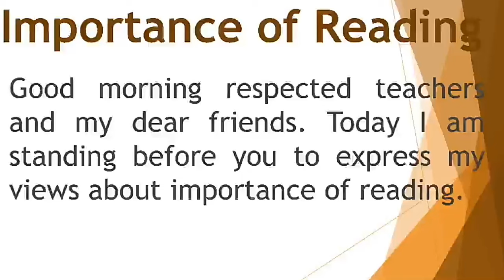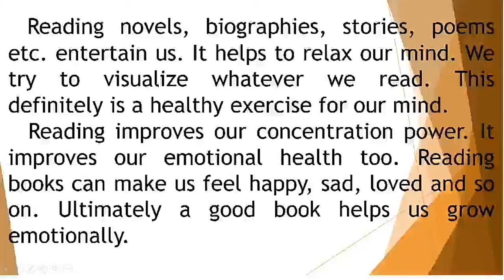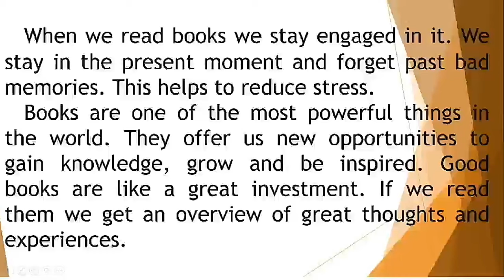Speech on Importance of Reading in English | Benefits of Reading